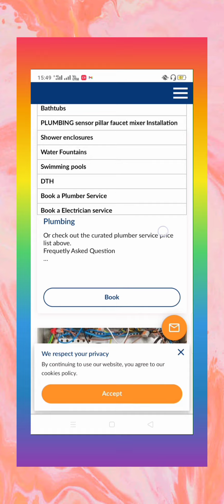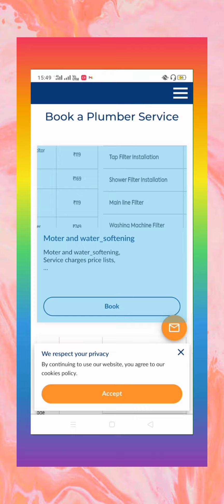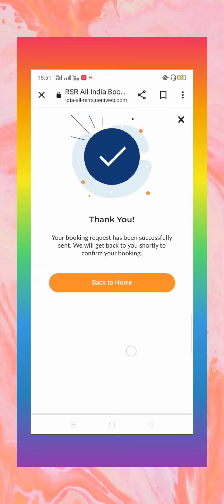Plumber se electrician kaise book kare in baitalpur | how to book plumber electrician in baitalpur